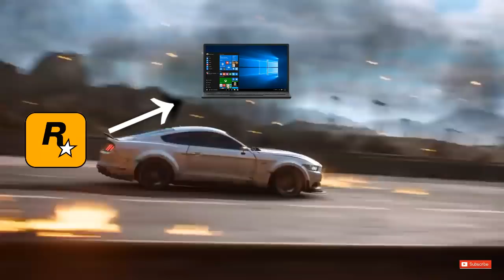5 Game mirip GTA yang dapat diunduh secara GRATIS!! ..Untuk Android..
Video upload kali ini adalah 5 Game mirip GTA yang dapat diunduh secara Gratis untuk Android

   Pasti kalian tidak asing lagi kan yang namanya game Grand Theft Auto atau yang kerap kita sebut GTA. Ya game GTA sudah cukup populer di semua para Gemers Dunia, dan game GTA juga mempunyai Graphic yang sangat keren.

Game GTA di terbitkan oleh Rockstar Games ini mendulang sukses ke seluruh dunia. Dulunya game GTA hanya untuk platfrom Microsoft Windows saja, semenjak canggihnya handphone GTA juga ada untuk platfrom Android Guys.. Sayangnya diplaystore game GTA yang asli itu berbayar. Tenang saja kok seputarfaktaunik akan memberikan info tentang game mirip GTA, yang pasti seru banget.

kami juga menunggu pendapat kalian tentang Game Game Mirip GTA tersebut.

Kalian juga bisa request dengan cara tulislah request kalian dikolom komentar di bawah ini yaa⬇⬇